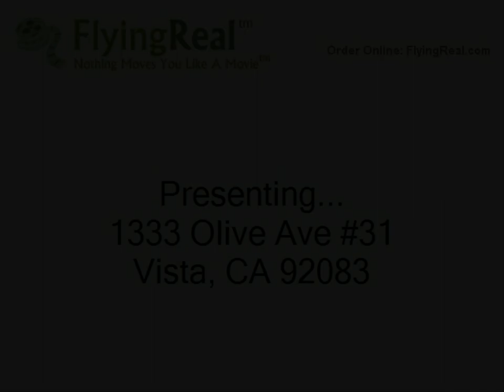1333 Olive Ave #31 Vista, CA 92083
1333 Olive Ave #31